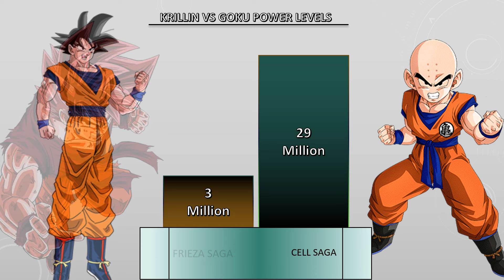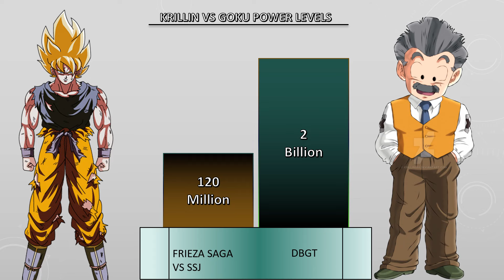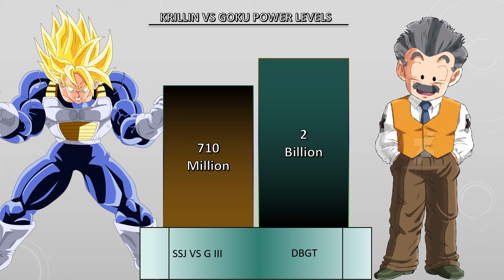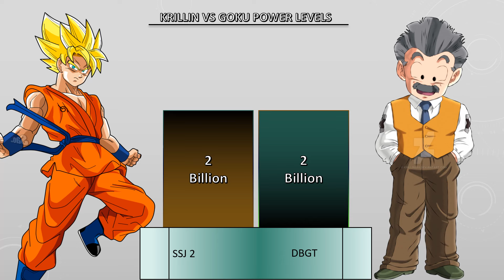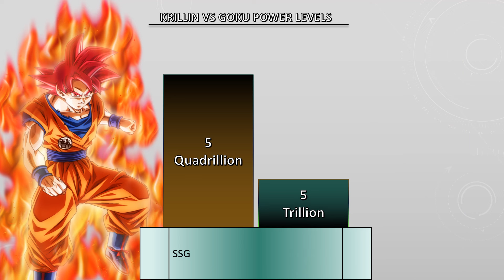Krillin Vs Goku POWER LEVELS Over The Year All Forms DB/DBZ/DBS